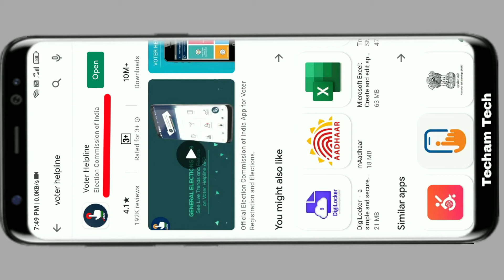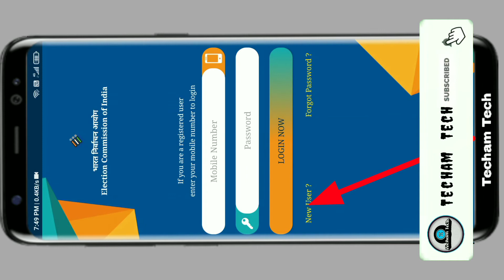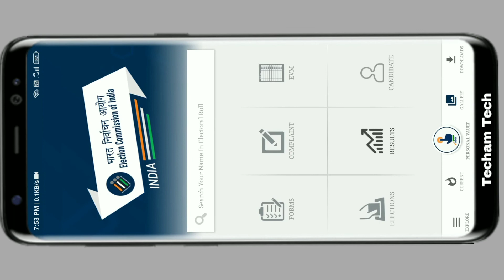How to Register / Sign Up in Voter Helpline || Voter Helpline me Register / Sign Up kaise kare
Kem chho Friends ...?

For the Voters of india, ECI has launched a very useful app named Voter Helpline. In this App you can Register as a fresh Voter of India, Correct your Voter Id Details, Shift your existing Voter Card to other Assembly or Delete or Cancel any name from Voter List.

Every Voter must have this App, so I have shown Registration Tutorial in this App. for further form filling videos kindly join with our channel.

Chapters:
0:00 Intro of App
0:37 How to Install it
0:58 How to Sign Up into it